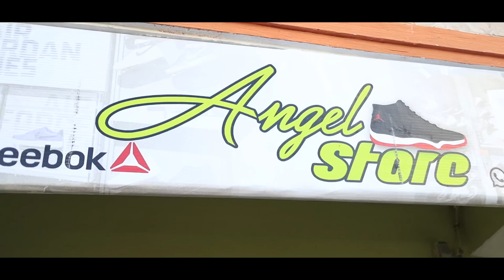Chiki Cash - Dale Pa Colombia 🇨🇴 (Remix) FT Naeel ❌ Flow Peluche ❌ Daynezx Arfe Fn VillanosFilmsRD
Gracias Por El Apoyo Espero Que Lo Disfruten ♥

Dirigido Por VillanosFilmsRD